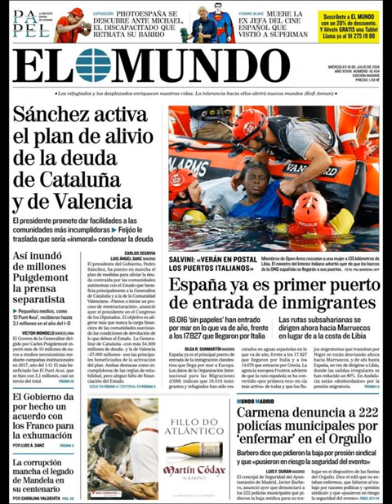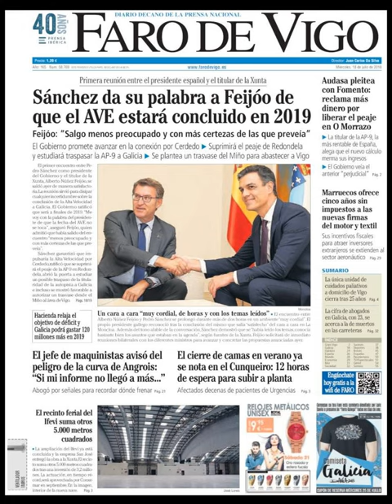Noticias Miércoles 18 Julio 2018 Titulares Portadas Diarios Periódicos España Spain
Principales Titulares de Noticias en Portadas Diarios Periódicos Españoles del Miércoles 18 de Julio de 2018 ¿Que le Parecio este día?